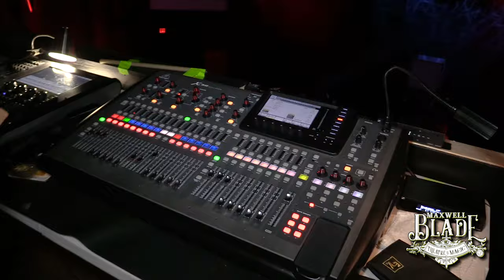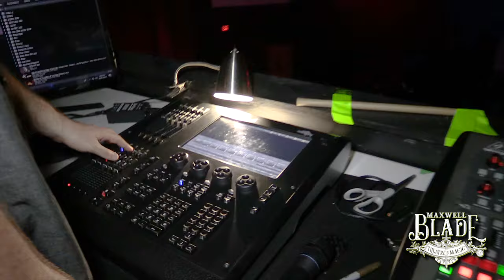Behind The Magic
"Behind The Magic" is a fun look behind the curtain to meet the amazing and creative talent which makes every show possible.  Many of the cast members perform multiple roles and positions throughout the show.
Enjoy this fast paced tribute to the cast at the Maxwell Blade's Theatre of Magic.
stereo 4K HD, length 4 minutes
10/5/2019

EMM Productions
Eric Manuel